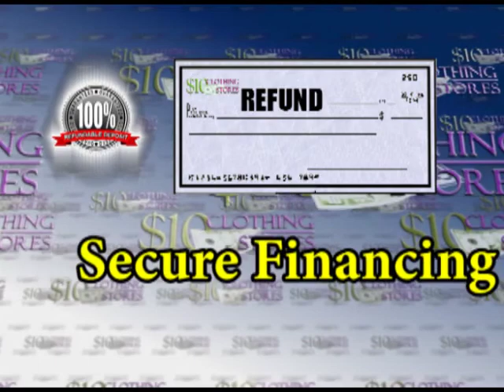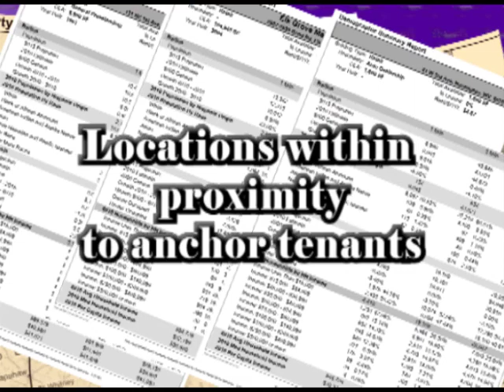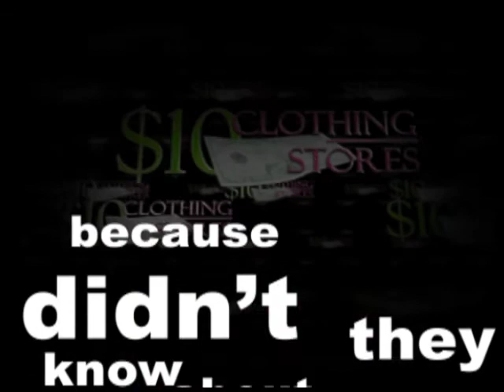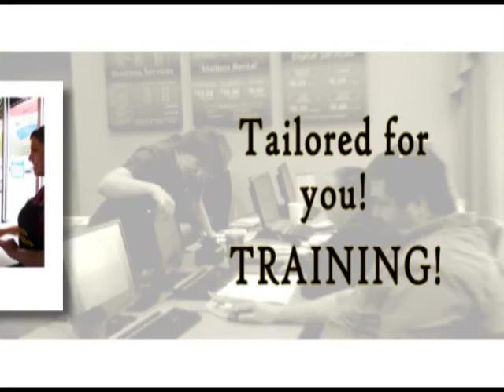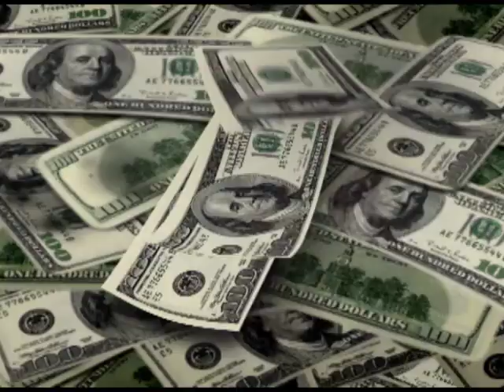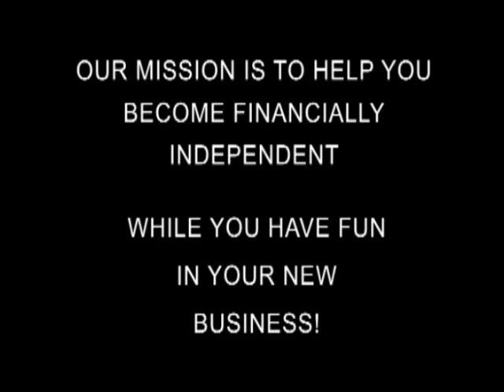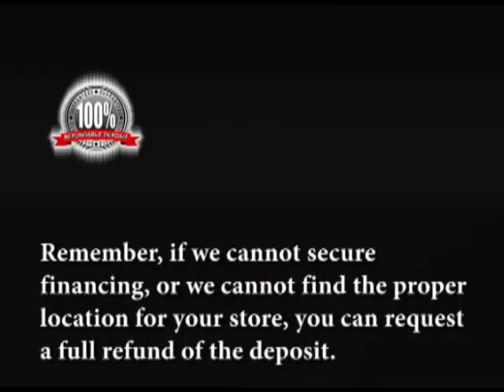How To Video - Start your own clothing, fashion or apparel store - 10 Dollar Clothing Stores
Clothing Store Developers opens stores worldwide for investors like you starting at only $76,900! Since 1995 we've opened over 2,500 retail stores for people just like you, in some cases we've handed over the keys to their brand new store within an amazing 30 days! The seven core services we provide to each client are what have built Discount Retail Store Services into the largest Clothing store developer in North America since 1992. WE ARE NOT A FRANCHISE, however we do offer much of the same support that you would receive from a franchise without the fees, royalties or control over your business.

We provide these 7 core services for every client:

1. Financing Assistance - 100% financing OAC including operating capital. We offer traditional and non-traditional financing options including; mortgage refinancing, HELOC, 401K/IRA Rollovers, Secured CD Loans, SBA Loans, Business Lines of Credit, Store Fixture Leasing, Web Based Lenders, Qualified Partners, Personal Loans & Signature Loans.

2. Site Location Assistance - We contact every shopping center owner and utilize many more tools to identify all sites in your market in order to secure the absolute best store location possible. We perform demographic and traffic count studies to ensure sufficient population base and high visibility. We look for locations with anchors such as a major grocery store and regional or national department stores.

3. Negotiating Your Lease Agreement - We employ a team leasing managers that are experts in every geographical area of the country. Our leasing mangers will aggressively negotiate over 17 provisions of the lease designed to provide maximum advantage to you. A properly negotiated lease will save you tens of thousands of dollars over the course of the lease.

4. Complete Build-Out of Your Store - We will fly a Build-Out Supervisor to your store site. We will assemble all your fixtures including shelving units, cash counters and display units. We will stock all your merchandise and install the interior signage and grand opening banners. We will hand you the keys to the front door and you are in business in less than a week. Your store is literally a turn-key store as you only get the keys when you are ready to open your doors.

5. Comprehensive Training Before Your Opening - We offer a complete 8 week training system that combines on-site training comprehensive tele-training and/or optional in-classroom training at our Las Vegas headquarters. Most importantly our training system was created for convenience as all training takes place according to your personal schedule. Complete review of the operations manual, cash register training, including merchandise and how to get the most out of our valuable supplier network are included in the comprehensive training. Our approach ensures that you will be well educated and completely comfortable running your own store.

6. Wholesale Purchasing Network - We offer deep discounts from our massive buying power that we have with our 75 high quality suppliers of dollar store merchandise. Our buyers regularly travel to visit each supplier where they hand select and negotiate the cost as value can only be determined by physically seeing and inspecting the product.

7. Total Support For the Life of Your Business - This gives you the major advantage of owning a franchise without having to pay any fees or royalties and also allowing you to run your business your way without the strict guidelines of a franchise operation. We are there to help you run your business as much or as little as you require.

- Watch this testimonial and you will quickly see how Dollar Store Services offers the most complete and affordable store packages available. Our pledge is to consistently exceed our clients' expectations, provide superior value and long term support while maintaining the highest ethical standards. When you deal with Clothing Store Developers, you deal with a company who has first hand retail experience and will work with you to maximize your opportunity for success for the life of your store. The President, General Manager and other key managers and supervisors of Clothing Store Developers have many years of hands on clothing store retail management experience. We know how to professionally operate retail stores and understand what is required to be successful.

Get on the road to owning an exciting retail business and open your own Clothing Store.

Contact Clothing Store Developers today.

Clothing Store Developers
5075 W. Diablo Dr. Ste. 200